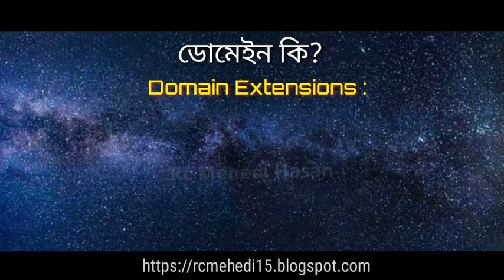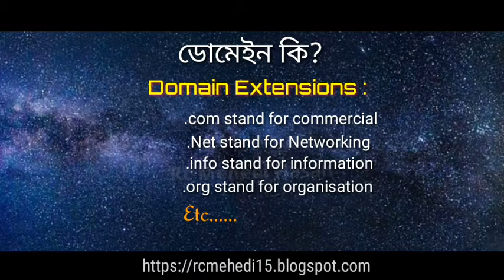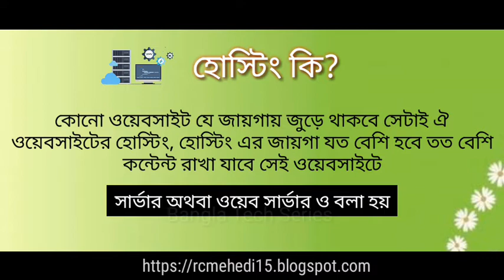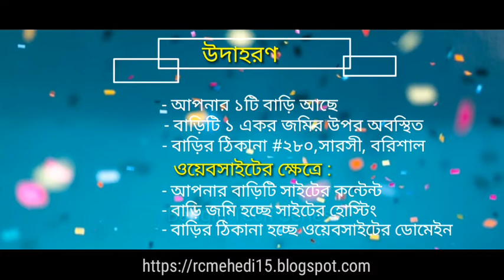What is domain and hosting in bangla tutorial | ডোমেইন এবং হোস্টিং | Bangla Tech Series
এই ভিডিওর মাধ্যমে, অামি মেহেদী

ডোমেইন এবং হোস্টিং কি, কেন, কিভাবে বিস্তারিত তুলে ধরছি?

- তাই বিস্তারিত জানতে সম্পূর্ন ভিডিও দেখুন এবং শেয়ার করুন।

- ভিডিও সম্পর্কে কোন প্রশ্ন থাকলে কমেন্টে অবশ্যই জানাবেন।

- What is domain and hosting? What are Domain and Hosting?  Where to buy Domain and Hosting from Bangladesh? What is the security issue?

- Do you want to know the answers to the questions mentioned above? If yes, then you are in the right place.

- All those questions answered you may get through this video in the Bengali language.

1 - Namecheap
 2 - Google Domains
3 - Domain.com
4 - 1&1
5 - GoDaddy
6 - Hover
7 - Shopify domains
8 - dianahost
9 - Dynadot
10 - Webhostbd

Channel Tag

Computer Tips And Tricks,Online Problem Solve,Facebook Tips And Tricks,

--- Coming Soon --

Ms Office Tutorial,Video Editing
Graphic Design,YouTube Marketing
Seo Tutorial,Web Development Tutorial,Other Marketing ,Logo Design,T Shirt Design Business Card Design etc

হ্যা, অাপনার ভিডিও টি ভালো লাগলে অবশ্যই

না করে যাবেন না!!😊

Thanks

Rc Mehedi Hasan